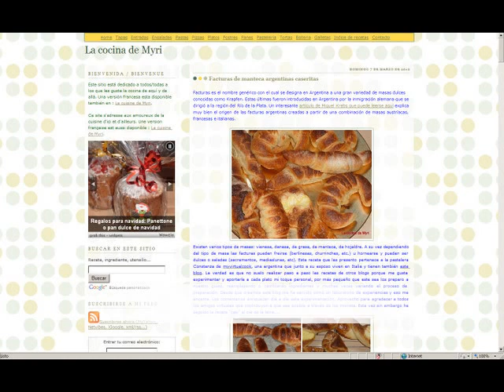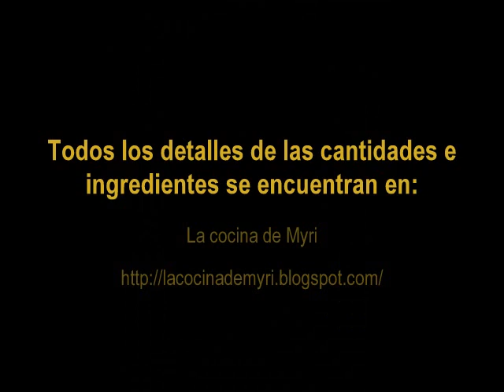Mermelada de moras salvajes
Paso a paso para realizar mermelada o confitura de moras salvajes. Mas detalles: